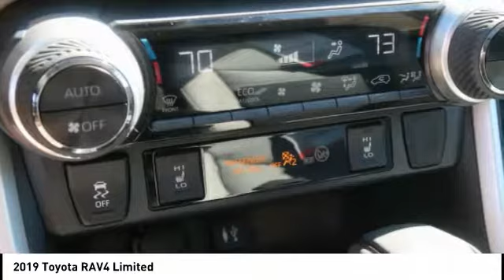2019 Toyota RAV4 Hendersonville NC 19T1526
2019 Toyota RAV4 Limited

1409 Spartanburg Hwy.

Don't miss this 2019 Toyota RAV4. It's equipped with great features. You'll want to take this Vehicle home. Make a great choice today.